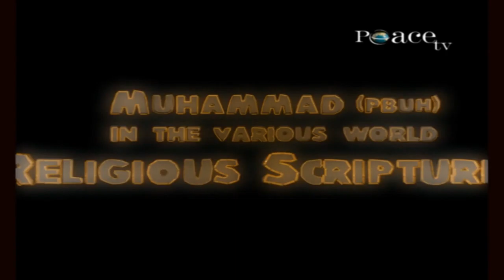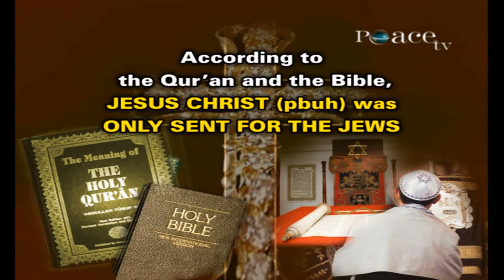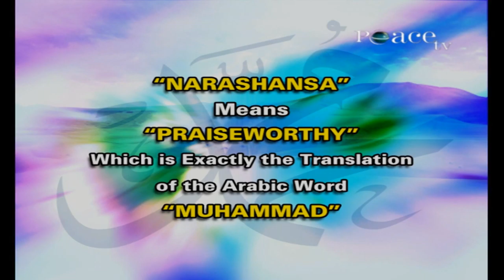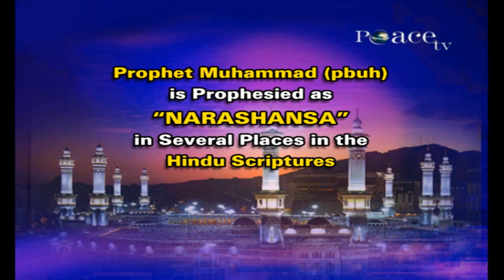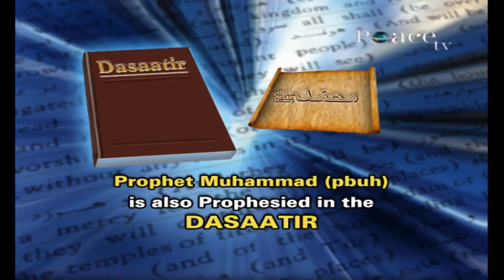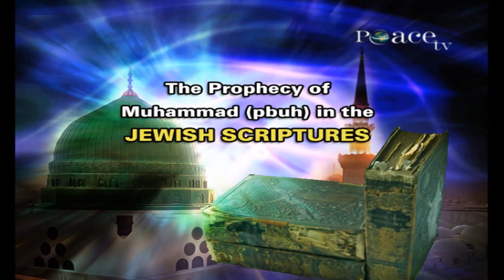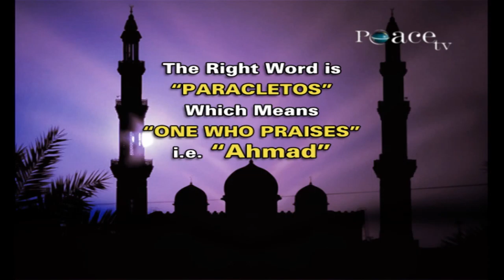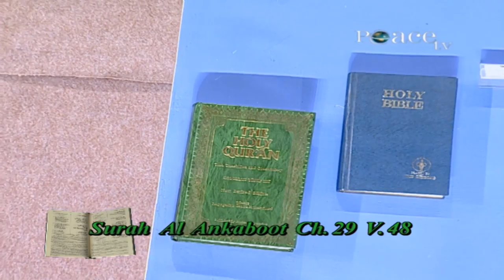Muhammad (pbuh) in the Various World Religious Scriptures | Dr Zakir Naik | Full Lecture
A Public Talk by Dr Zakir Naik on the Topic - Muhammad (pbuh)  in the Various World Religious Scriptures